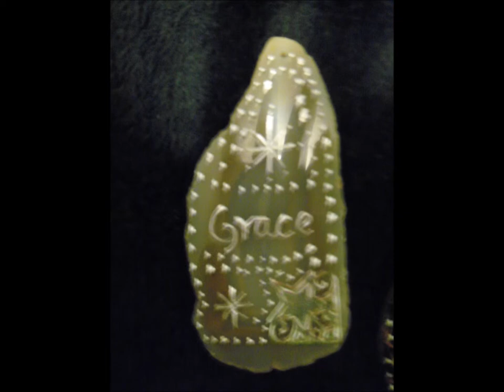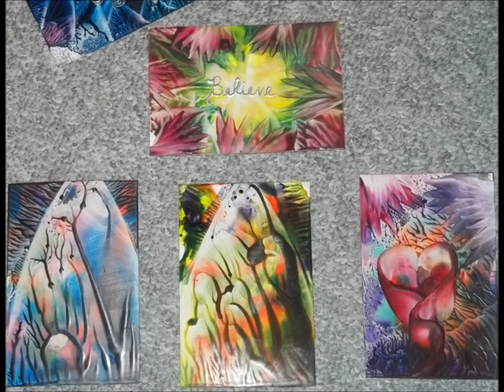waxdreams Fall 2012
encaustic paintings by Patty Chapman